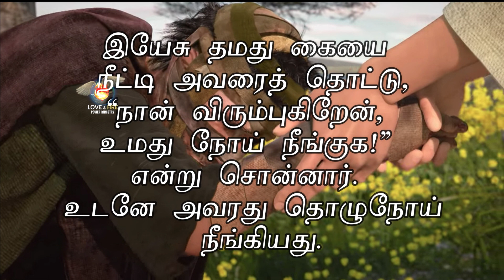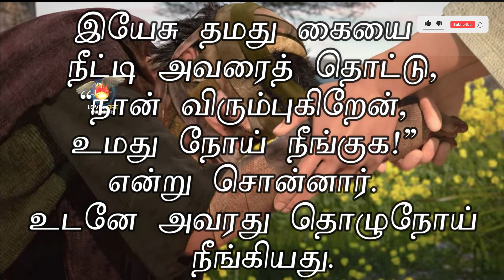DAILY MANNA - DAY 47